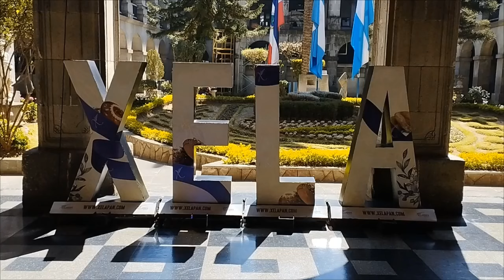Xela, Historia de su Origen, Parte 1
Xela | Xela, Historia de su Origen, Parte 1